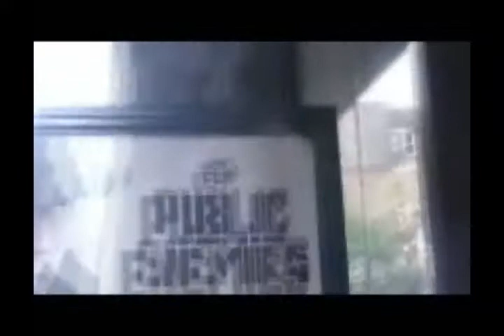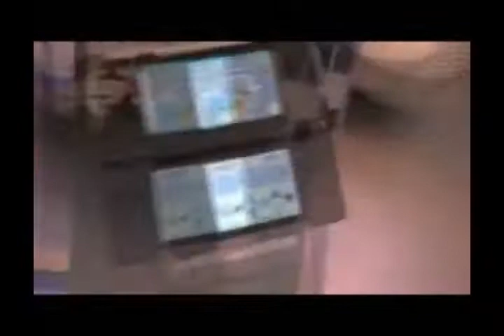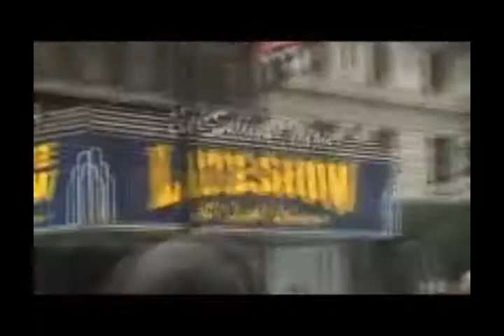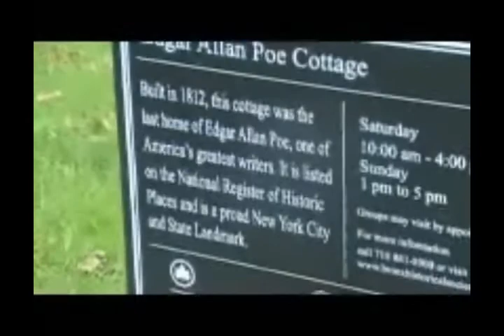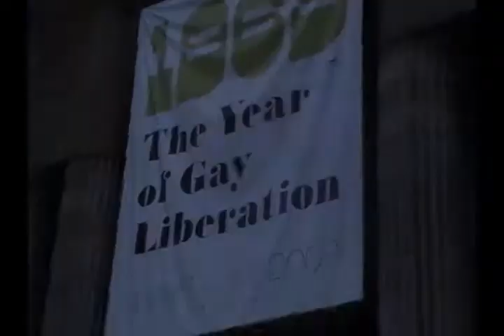A Trip to New York City